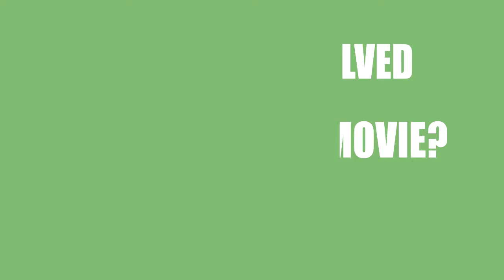Break, Blow, Burn (2016) Motion Picture Cast Info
Who were the director, writer, a\nd actors in the movie Break, Blow, Burn (2016)?